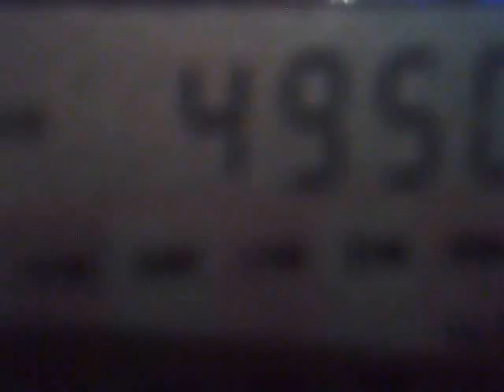1306201619499 4950 kHz - AIR Srinagar Ramadan program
4950 kHz, 22:07 UTC - AIR Srinagar, special Ramadan program.